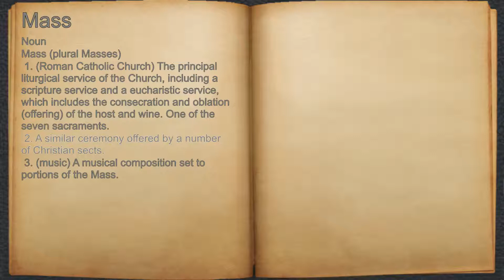What does Mass mean?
A spoken definition of Mass.

Intro Sound:
Typewriter - Tamskp